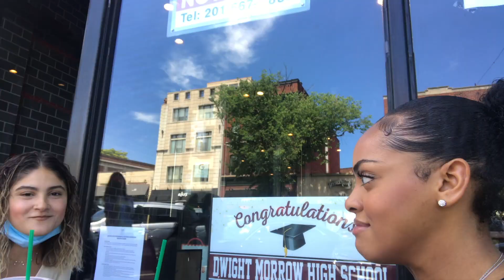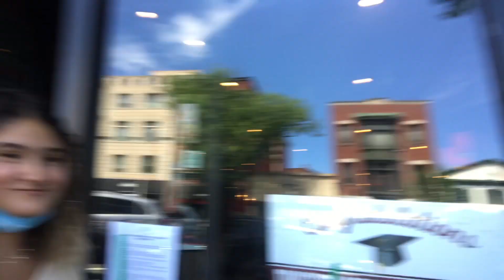reunited with my best friend post quarantine *vlog*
so after the long months of quarantine i’m finally reunited with my best friend post quarantine! 🤠💕💓❤️ I missed her sooo much and I’m so happy it’s possible to see my personnnn! we went on a picnic date so hope you enjoy! 🧺

I DO NOT COPYRIGHTS TO ANY MUSIC IN THIS VIDEO